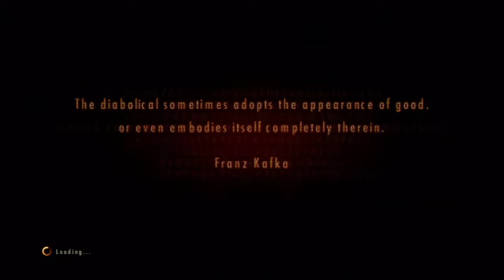Resident Evil: Revelations 2 Part 5 | Contemplation [3]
Resident Evil: Revelations 2 - Xbox360

Claire and Moira meet up with their fellow Terra Save co-workers, discovering a broken helicopter they intend to fix and use in order to flee the island. However, they find themselves ambushed by a horde of Afflicted, separating Claire, Moira and Pedro from Gabe and the helicopter; Pedro succumbs to fear and is transformed into a monster. Claire and Moira fight off the Afflicted until Neil arrives to help them escape. They decide to make their way to the Overseer's tower, but are once again ambushed and Neil stays behind to fight off the monsters. Claire and Moira come across Natalia and she joins them. Gabe fixes the helicopter and attempts to escape, but the Overseer remotely crashes it, killing Gabe. As Claire and Moira are distracted by this, Natalia is kidnapped and taken to the Overseer.

Six months later, Natalia takes Barry to the Overseer's tower, the last place she saw Moira alive. Along the way, Barry learns Natalia is an orphan as her parents died in the Terragrigia incident, the shock having left her immune to fear. Inside the tower, they find a portrait depicting Albert Wesker and a woman; when Barry recognizes him by name, Natalia corrects him by stating the woman is named Wesker. They are then surprised by the Overseer, who incapacitates Barry and reveals herself to be Alex Wesker. ~ Wikia